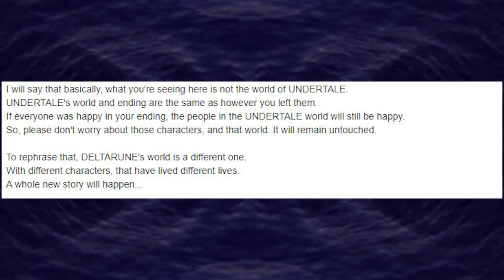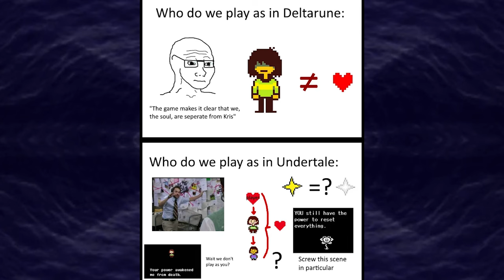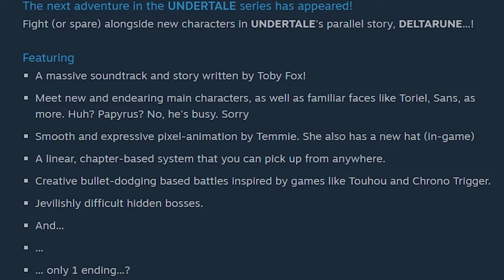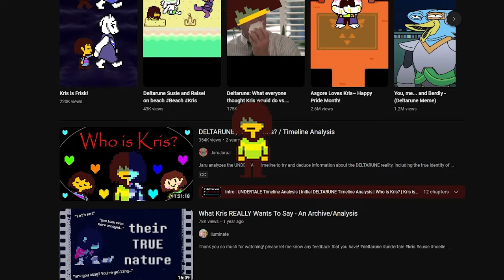Kris Dreemurr and The Player | The Deltarune Files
With Undertale getting a boost in popularity again and the increasing chance of Deltarune Chapters 3-4 being done very soon, I decided to throw my hat into the ring and return to discussing the LORE of the characters of this strange universe. Welcome to my new series that I am calling "The Deltarune Files"

The little art thingies of my character was made by my friend Prog so PLEASE GO SUPPORT HER